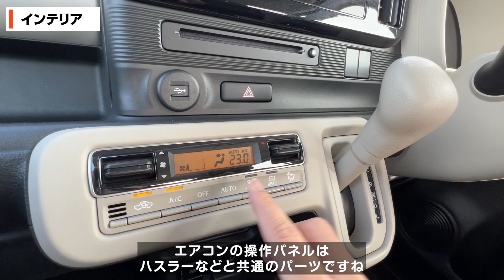【ムーヴキャンバスとどちらが好み？】スズキ ワゴンRスマイルの内装・外装・試乗レポート！ダイハツ | HYBRID S SUZUKI SMILE ダイハツ ムーヴキャンバス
スズキ ワゴンRスマイルの内装・外装・試乗レポート
特徴的なデザインは賛否が分かれる？
あなたはムーヴキャンバスとどちらが好み？

00:00　イントロ
00:29　グレード・エンジンスペック
01:00　エクステリア
02:39　アクセサリーパーツ
03:42　インテリア
10:37　試乗レポート
11:15 まとめ